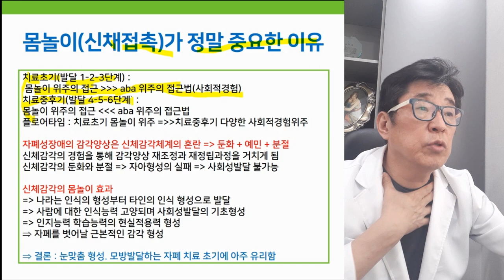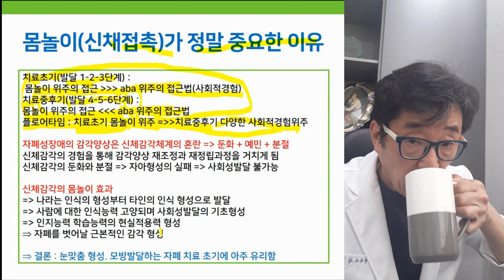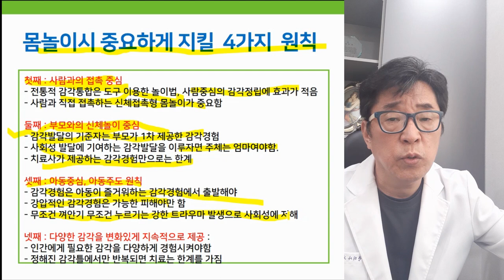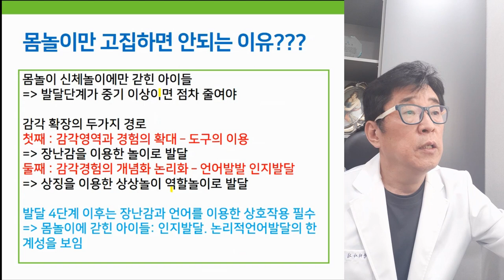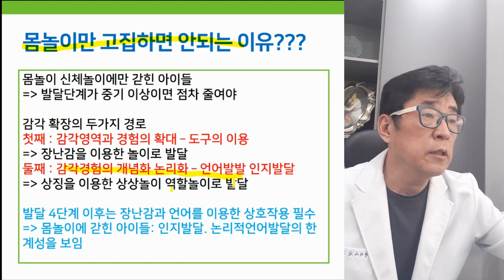자폐 치료시 몸놀이 중심 접근법의 장점과 약점 이해하기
몸놀이가 정말 도움이 되는 발달시기는 언제일까요?
몸놀이보다  도구놀이, 역할놀이가 더윽 필요한 시기는 언제일까요?

 i-tomato
*skyfe : itomato